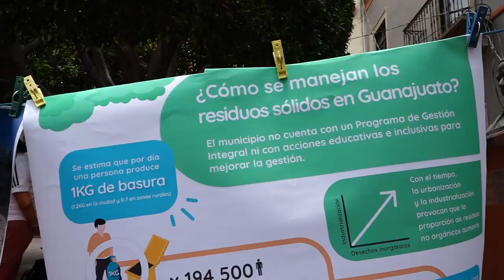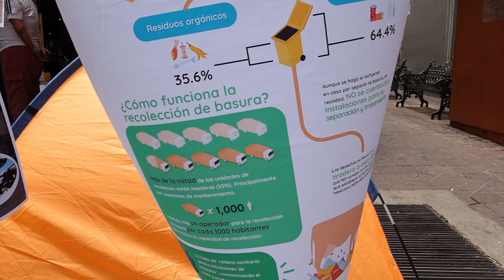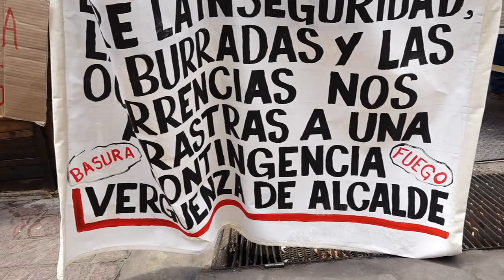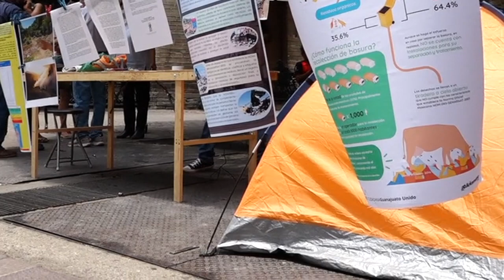Nace el Frente Ciudadano por el Manejo Integral de los Residuos en Guanajuato Capital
Tras el incendio en el Tiradero Municipal nace el Frente Ciudadano por el Manejo Integral de los Residuos en GuanajuatoCapital